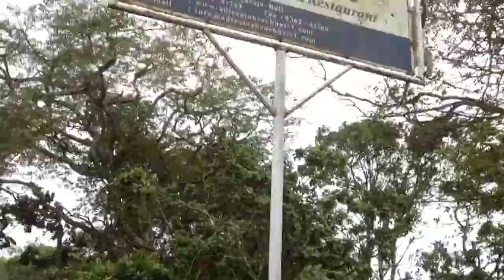♥️BALI’2013🌴 👧🏻Olie loves monkeys & rabbits in Bedugul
@Bedugul - Bali 2012
@Dad's villa